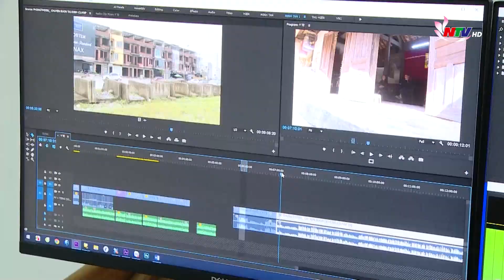Bế mạc Liên hoan PTTH Nghệ An lần thứ 26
Liên hoan Phát thanh- Truyền hình Nghệ An là hoạt động được tổ chức thường niên 26 năm qua. Liên hoan năm nay có 123 tác phẩm của các tác giả, nhóm tác giả tham gia. Bên cạnh các phòng chuyên môn của Đài Phát thanh và Truyền hình tỉnh còn có các Trung tâm văn hóa thông tin và truyền thông các huyện, thị xã, thành phố và các đơn vị có chuyên đề, chuyên mục phát trên sóng PTTH Nghệ An. Chiều nay, tại lễ bế mạc liên hoan, có 54 tác phẩm xuất sắc đã được trao thưởng.